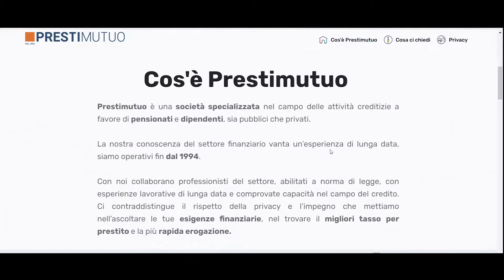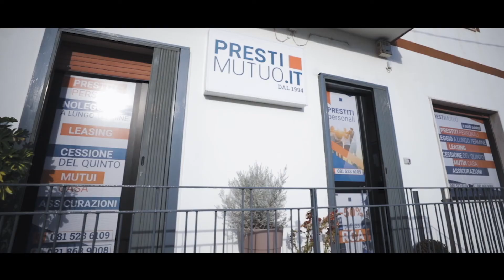Prestimutuo – Dai sogni... alla realtà.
DESCRIZIONE
Prestimutuo è un’Agenzia specializzata in attività creditizie e finanziarie a favore di pensionati e dipendenti, sia pubblici che privati, che dal 1994 fornisce il miglior servizio all'utenza attraverso prodotti finanziari efficaci e competitivi su mercato.

CONCEPT
La dinamicità, la trasparenza e la completezza dei servizi offerti, rappresentano il focus principale di questo video, nel quale si mostrano ambienti, situazioni lavorative e componenti del team, in una serie di immagini che mettono in risalto un’atmosfera dal clima sereno e professionale.

CARATTERISTICHE TECNICHE
Le riprese partono dall’esterno con rapidi scatti in piano sequenza, a sottolineare immediatamente la dinamicità del tipo di attività. Con un effetto zoom, si viene subito proiettati all’interno dell’Agenzia, dove si passa dalla reception ai vari uffici, accompagnati “idealmente” dal protagonista che ci presenta man mano tutti i suoi collaboratori. Un’inquadratura si ferma sul monitor di un PC che mostra alcune pagine del sito web. Un “salto” all’esterno per poi rientrare immediatamente negli uffici. Da qui, una serie di primi piani alternati di collaboratori all’opera, faldoni, documenti e momenti di confronto. Tutto ripreso da rapidi movimenti della telecamera che riesce a mostrare tutta la professionalità in breve tempo. Le riprese si concludono ancora con una panoramica esterna che parte dal primo piano del protagonista, fiero del suo operato.

TESTIMONIAL: Noemi Gherrero

Powered by Digital Sharing® Production